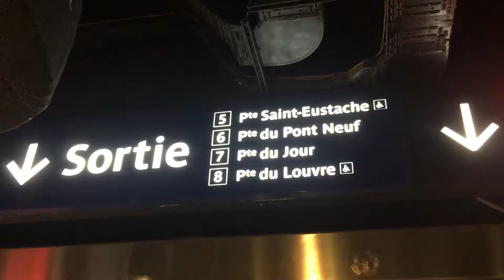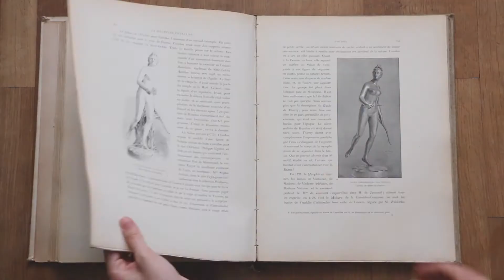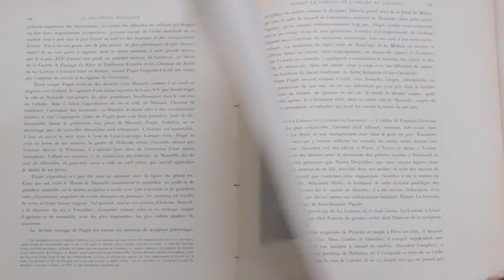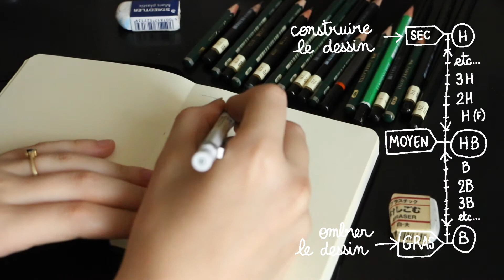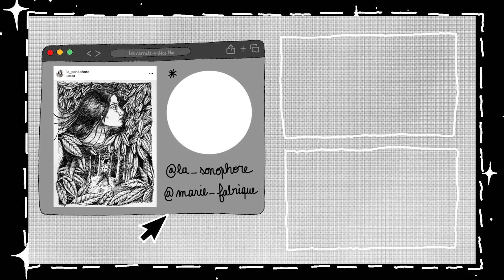ART VLOG !!! au Louvre 🎨 (+ livre et conseils pour dessiner ...) 💜 PARIS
Coucou 👩‍🎨 !!! Voici le second numéro du ✨°Carnet-Vidéo°✨:

Je reviens avec cette seconde vidéo 💫, qui se passe au Louvre (un autre endroit que j'adore à Paris). Je voulais un peu vous parler d'histoire des styles (en architecture et en sculpture), car c'est quelque chose que je trouve très intéressant ...

Et d'ailleurs, ça m'a donné envie d'approfondir ces sujets, peut-être pour une prochaine vidéo 😉 !

Ça faisait un petit bout de temps que je n'avais pas fait de dessins d'observation (académiques) ✍️. J'espère que la vidéo vous aura plus, et que si vous cherchiez des conseils pour dessiner, cela vous aura aidé (même si le seul conseil qui vaut d'être suivi est : dessiner encore, encore, encore et encore ... et encore 😄).

Si vous avez des idées de sujets 🎨 je suis preneuse ✨.

Et moi je vous dis à bientôt pour de nouvelles vidéos !!! 💜

👉Si ça vous intéresse, voici les liens des lieux (de la vidéo) 👈
Musée du Louvre :